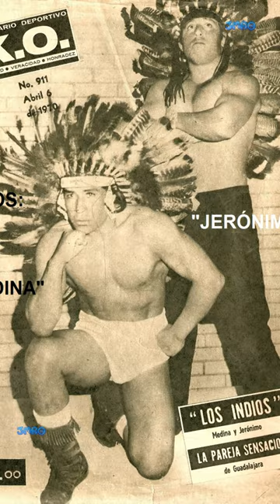Luchadores sin máscara